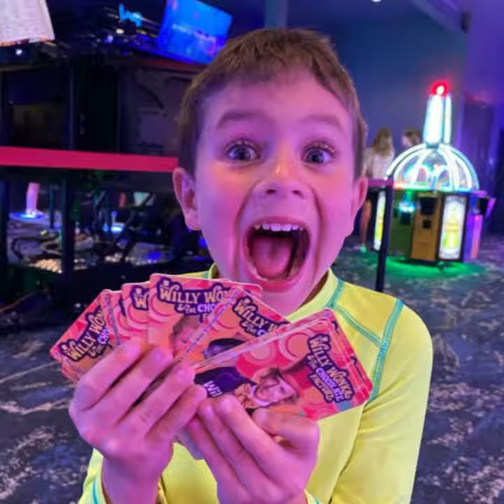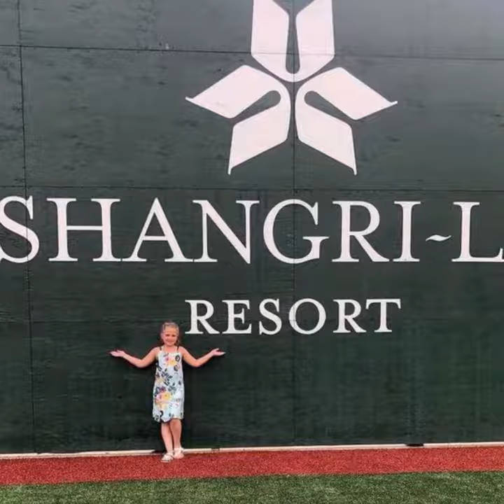Summer at Shangri La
Entries from the Summer at Shangri-La Instagram Hashtag Contest.